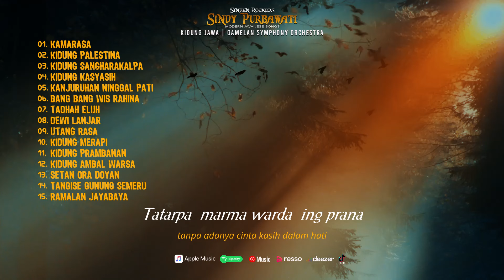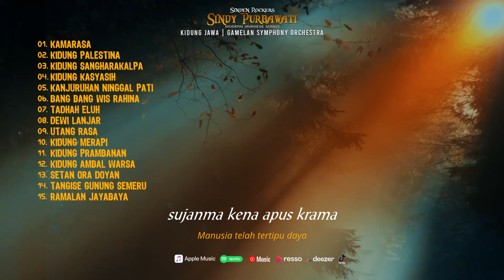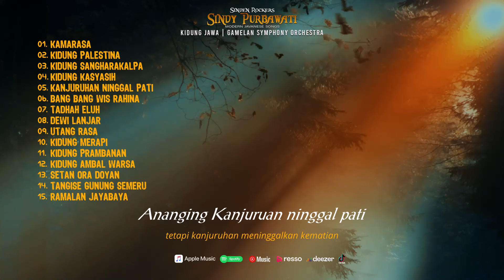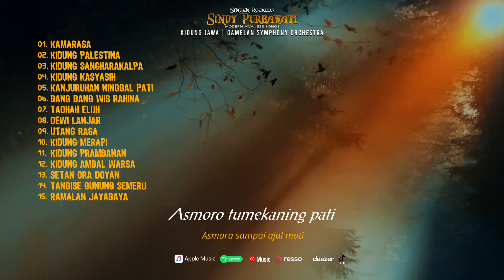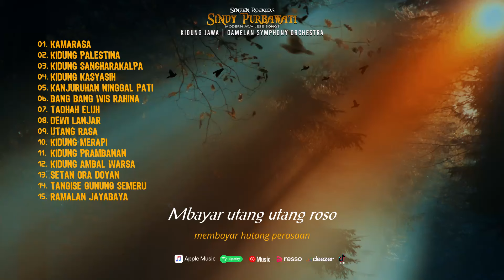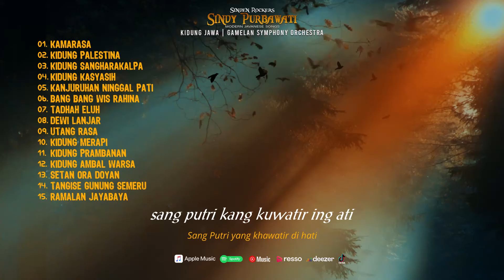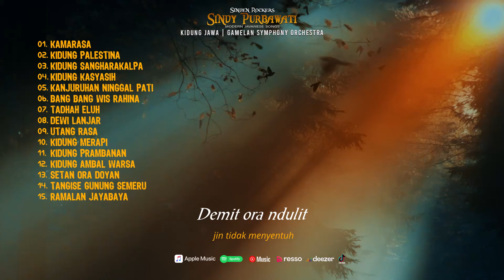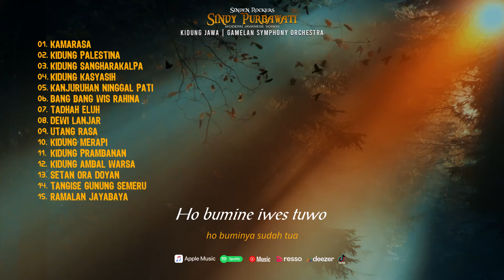Kidung Jawa | Lara Lapa Suka Duka Kehidupan Asmara